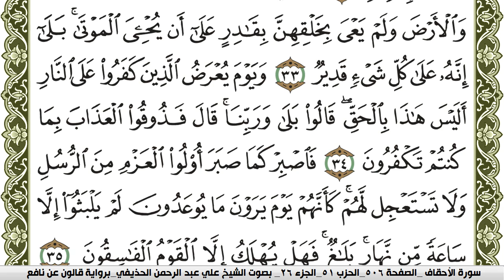سورة الأحقاف مكتوبة علي عبد الرحمن الحذيفي Surah Al Ahkaf برواية قالون عن نافع